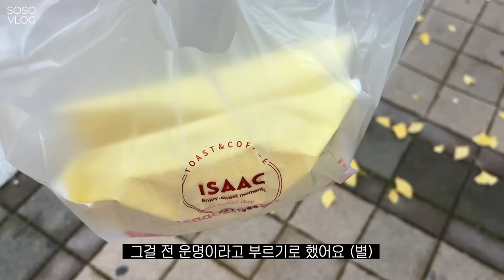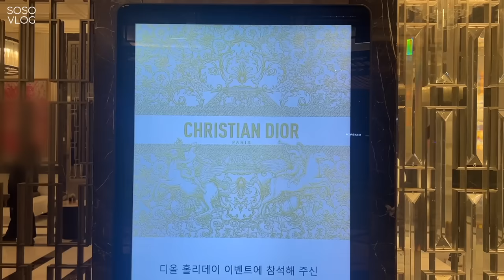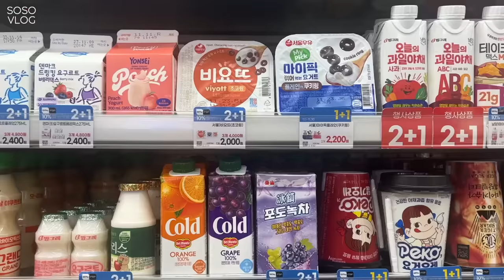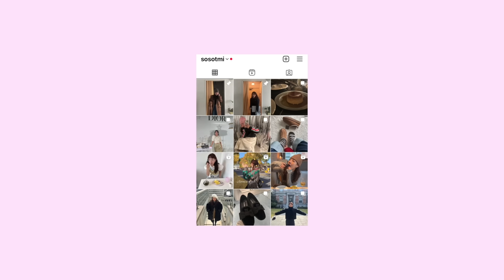VLOG, 겨울 맞이 수영인의 추천 아이템+수영복 정리, 불닭볶음탕면 드디어 먹어봄. 9,900원으로 트리 꾸미고 슬릭백 도전, 아이폰15프로 언박싱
🌿 한율 어린쑥 X 올리브영 11월 특별 단독 기획 세트 구매하기
세트구성: 어린쑥 수분진정 크림 본품 (55ml) + 어린쑥 수분진정 크림 튜브 (25ml) + 어린쑥 수분진정 랩핑마스크 (1매)

🌿 한율 추가 혜택
★ 어린쑥 기획세트 구매시 3만 2천원 상당 '어린쑥 디퓨저 본품' 추가 증정! (*한정수량)
★ 올리브영에서 한율 4만원 이상 구매시 '그린 코듀로이 폼폼백' 선착순 증정! (*한정수량 / 최종결제액 기준)
★ '오늘드림' 으로 구매 시 증정품 미적용되니 꼬옥 '일반배송' 으로 설정 후 구매해주세요!

6:26
top : 프리터
hair acc : 슈프림 (베를린 구매)
bottom : 리바이스 (구매한지 오래됨)
socks : 아이헤이트먼데이
shoes : 어그 (윤느마켓 구입)

11:15
earring, top : 시몬로샤

14:08
top : 시엔느, 준준스페이스
bottom : 프리터